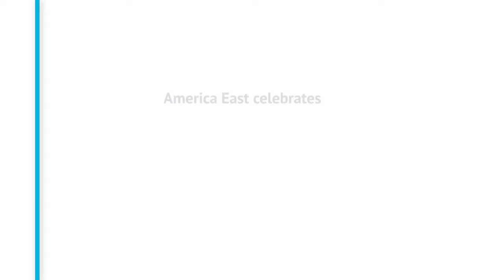America East celebrates MLK Day - UMBC's Tyler Moore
The America East Conference celebrates Martin Luther King Day.